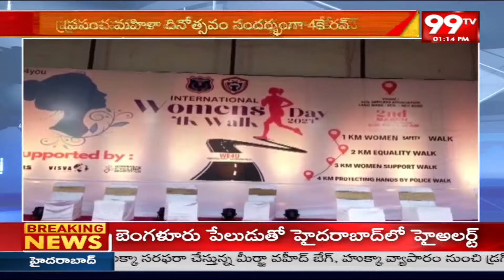4కే రన్ ను నిర్వహించిన రాచకొండ పోలీస్ కమిషనరేట్ | Rachakonda Police Commissionerate organized the 4K